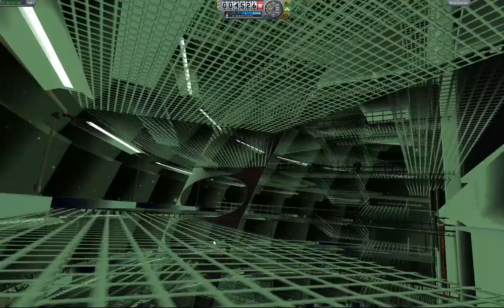Biodome 2 alpha 6 Final release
Landing the ultimate moon base on the moon.